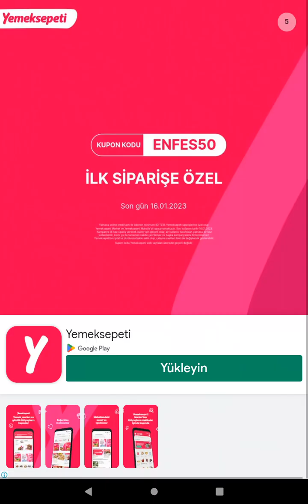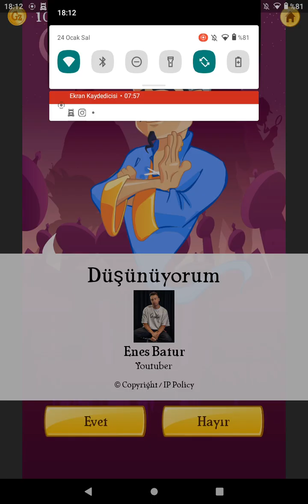akinator sonunda Enes Batur çıktı